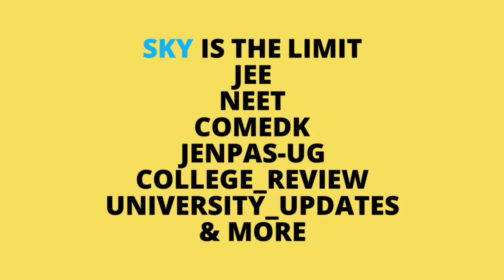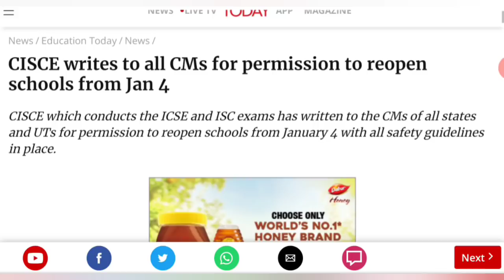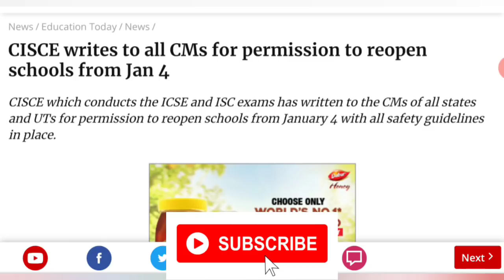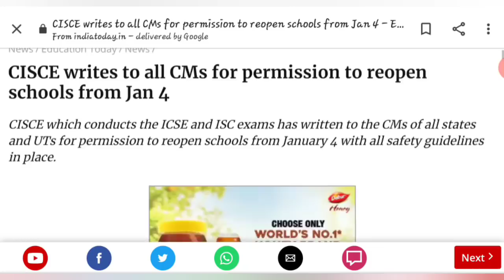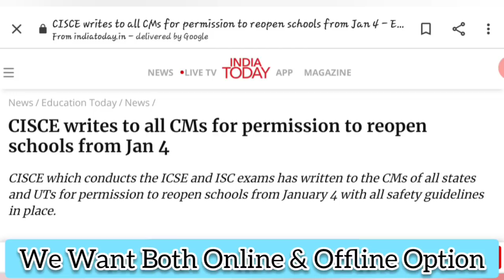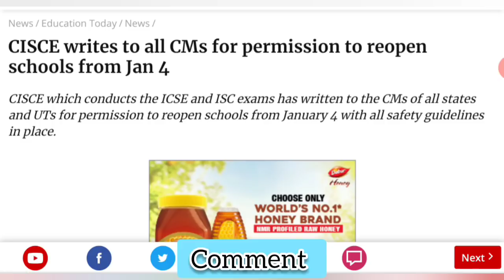CISCE DEMANDS TO REOPEN SCHOOL COLLEGE ? | school college reopening | cisce news |school kab khulega